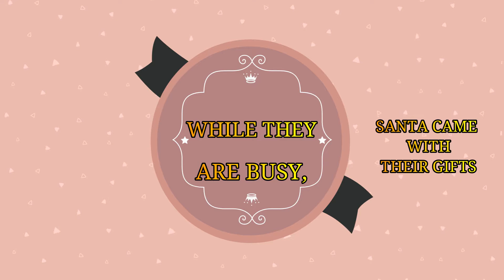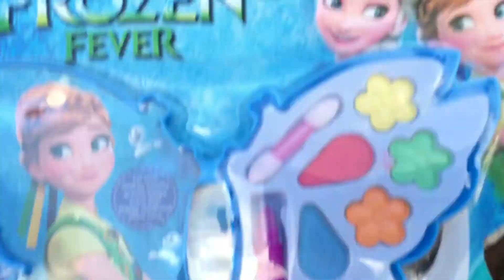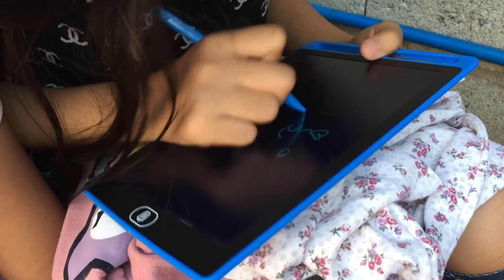NAKAKA ALIW AT NAKAPASAYANG CHRISTMAS CELEBRATION TOGETHER WITH MY FAMILY || SANAY MAULIT MULI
hi everybody this is INDAY MARIE from Philippines!!